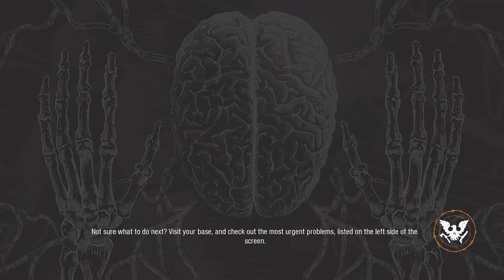RATPACK TV: STATE OF DECAY 2 GAMEPLAY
OFFICIAL RATPACK TV GAMEPLAY
WE ARE INTRODUCING A NEW GAME TO THE CHANNEL

ZOMBIE APOCALYPSE SURVIVAL GAME